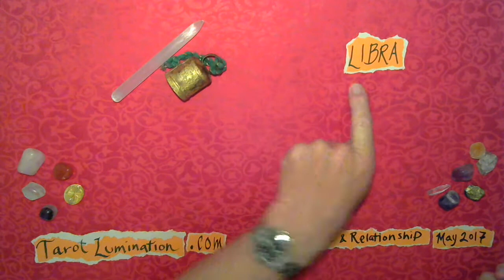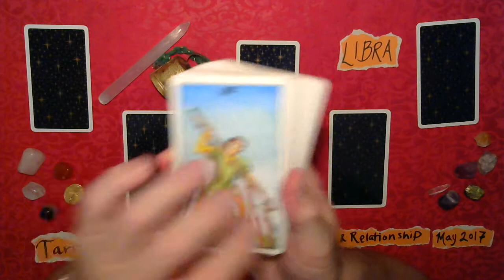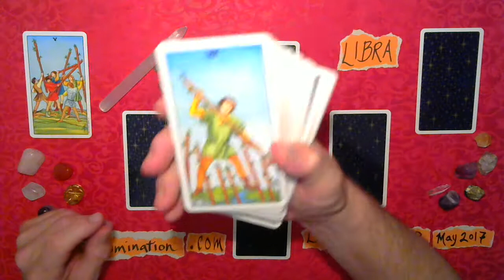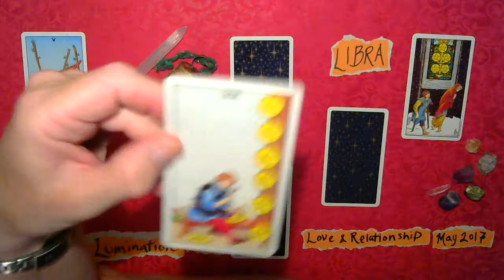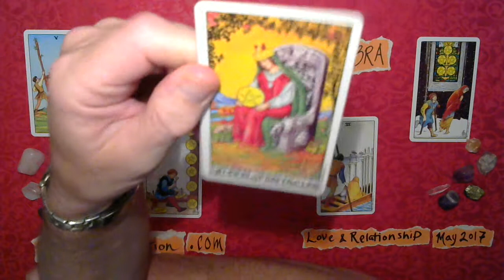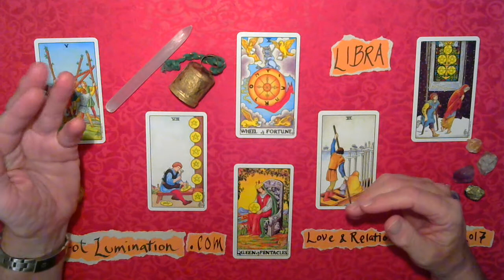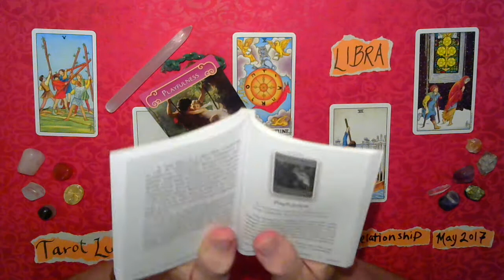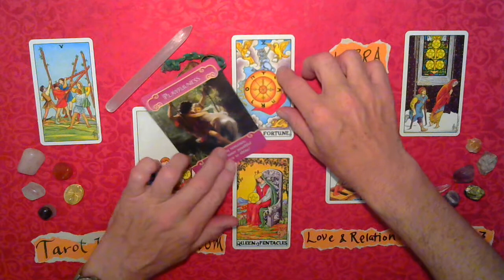LIBRA / May 2017 / Love & Relationship ~ Tarot Lumination